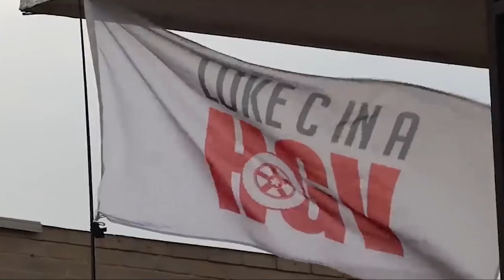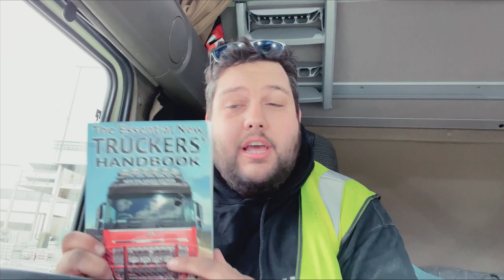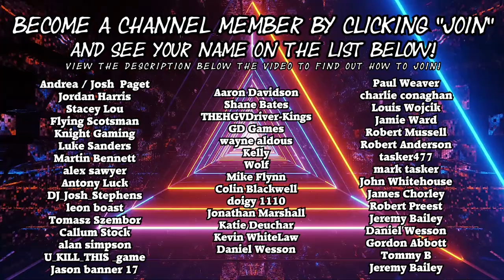Aluminium For All Your Honda Cars